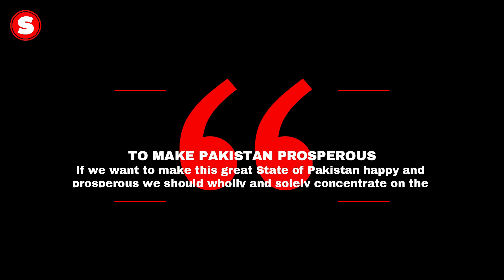ISSB RECOMMENDED EXPERIENCE | My 1st EXPERIENCE | 149 GDP PAF | PART 4 OF 4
In this video I have shared my experience of 1st ISSB RECOMMENDATION.
Agar koi galti hogye ho experience btate huwe to maaf kijiye ga. JazakAllah

Are you an ISSB aspirant? If YES then you are at the right place.

Myself SHERAZ AHMAD AWAN, 2 TIMES ISSB RECOMMENDED. Once for PAF GD PILOT and once for PMA LONG COURSE. As I have got first-hand experience being successful in ISSB. Here through this channel, I will REVEAL THE SECRETS and provide you the most AUTHENTIC GUIDANCE, which will InshaAllah help you in passing your ISSB.

PAKISTAN ZINDABAD 🇵🇰

experience
issb experience
paf issb experience
2 times issb recommended
gdp issb experience
shera
sheraz ahmad
sheraz ahmad awan
awan issb
issb test
issb 5 days
day 1 issb
issb psychological test
issb kohat
word association test in issb
issb wat test
issb word association test
wat issb
wat test in issb
ex issb psychologist
forces academy faisalabad
best issb academy
issb academy
issb psych test
issb psychologist
issb psychological test
issb kohat
issb gujranwala
issb malir
issb quetta
issb picture story
issb sentence completion
issb wat words
issb recommended
how to get issb recommended
how to get recommended by issb
issb psych test
issb psych interview
issb psychologist interview
issb call letter
issb test
issb
issb
issb call letter
picture story
psychological testing
intelligence test
issb test
non verbal intelligence test
issb website
verbal and nonverbal intelligence test
intelligence test verbal
thematic apperception test
emotional intelligence test
inkblot test
picture book
tat test
psychological assessment
cinderella photo
types of intelligence test
projective personality test
types of psychological tests
personality test in psychology
intelligence test in psychology
psychological testing and assessmen
Pak Army
152 pma lc
152 pma long course
152 long course
152 pma
pma
pakistan military academy
152
152 pma registration date
152 pma long course apply date
152 pma lc how to apply
152 pak army
152 long course issb
152 pma long course pak army
pak army breaking news
issb experience
issb knowledge
issb
issb kohat
asrc faisalabad
asrc rawalpindi
152 pma l/c
initial medical test
initial medical
carrying angle
knee knocking
squint eyes
height
chest deformity
flat feet
2timesissbrecommended
ISSBexperience
issb experience